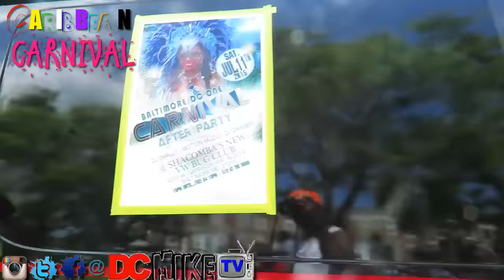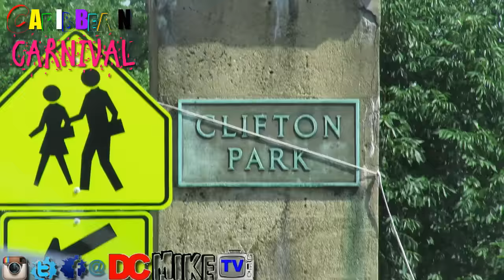CARIBEAN CARNIVAL BALTIMORE 2015